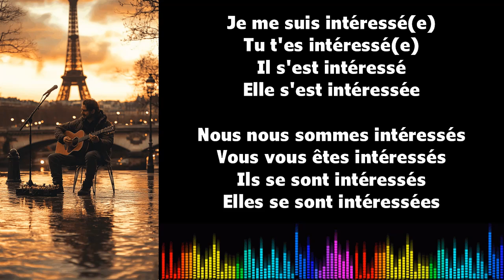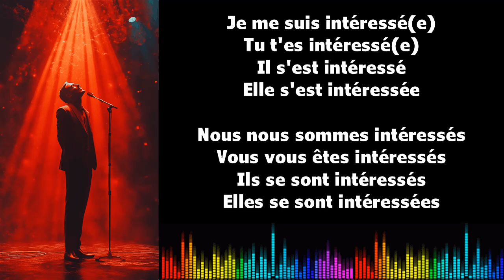Canto conjugación francés ♫ S'INTÉRESSER ♫ Passé Composé